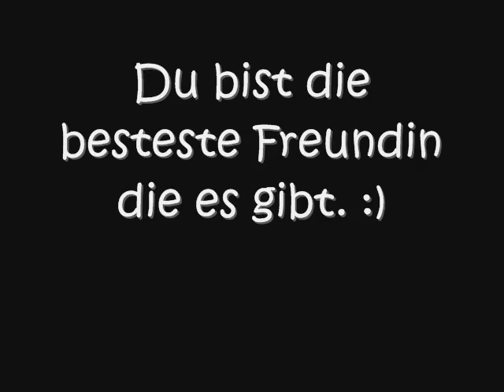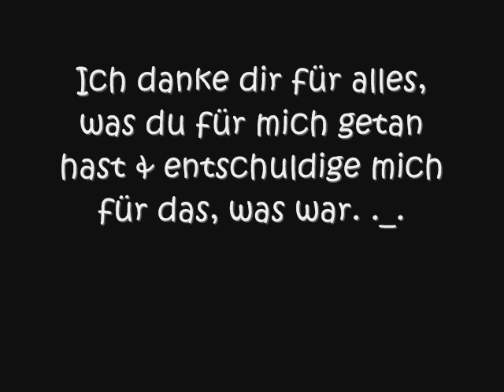Weil du mir am liebsten bist.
ich liebe liebe liebe dich! c: Weil du mein Herz, meine Seele und mein Leben bist.